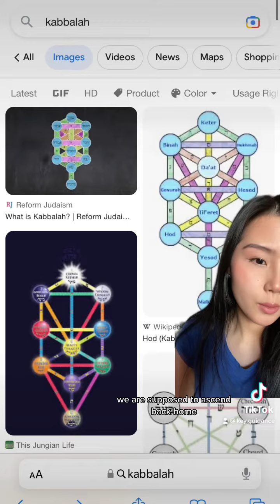5D CONSCIOUSNESS. 5G TECHNOLOGY. 📡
Carbon intelligence vs silicon intelligence.